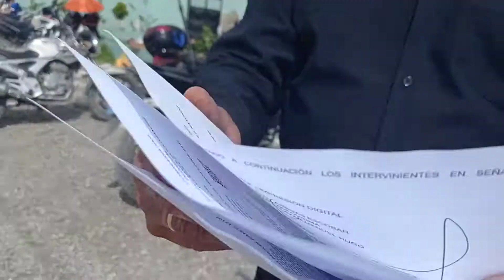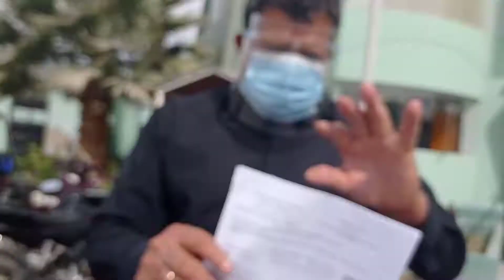NELSON MARTINEZ TALAVERA JUNTA USUARIOS DE MAJES PEDREGAL CAYLLOMA AREQUIA PERU 2021